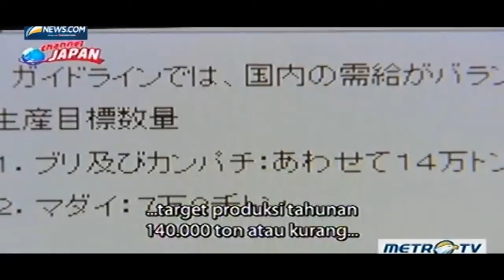Futuristic Fish Farming Nobeoka japan tour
this method in growing fish is just amazing